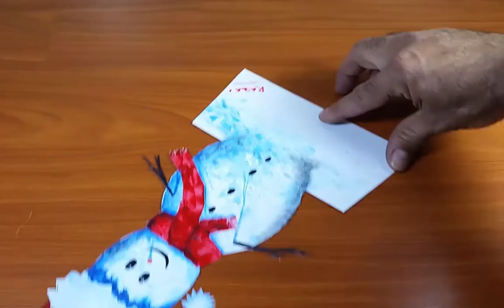FOR KIDS : Speed drawing and painting Trick Art 3D illusion Snowman on paper